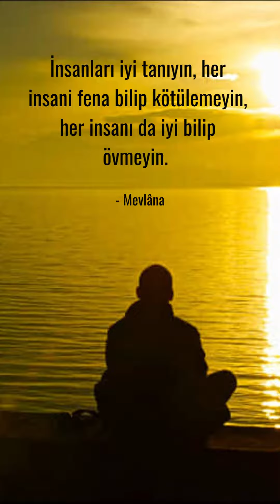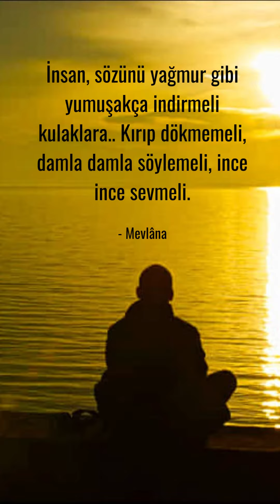ÖZLÜ SÖZLER - S54